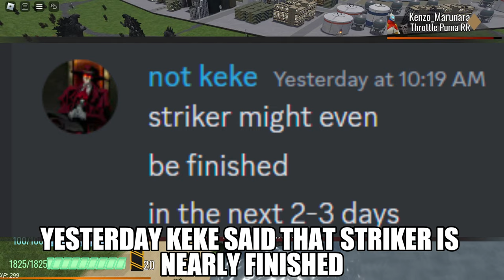KAIJU ARISEN'S 'STRIKER EUREKA' UPDATE IS COMING!